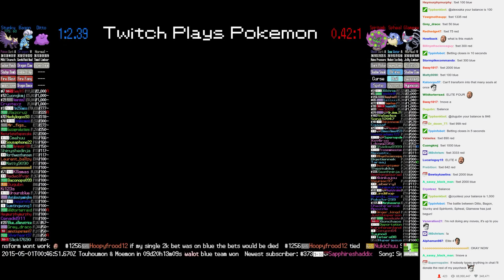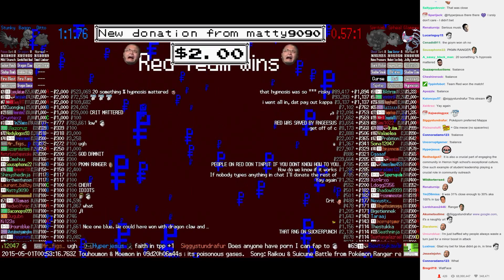Twitch Plays Pokémon Battle Revolution - Match #12310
Match #12310 [Blue: Ditto, Bagon, Stunky] vs [Red: Spiritomb, Spheal, Glameow]